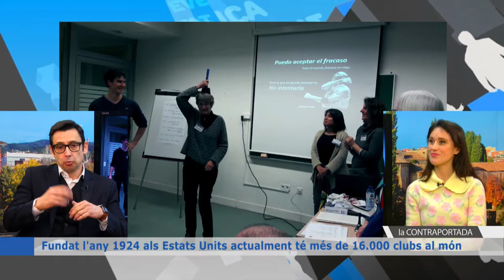Coneixem Toastmasters Sant Cugat, una organització educativa de comunicació i lideratge